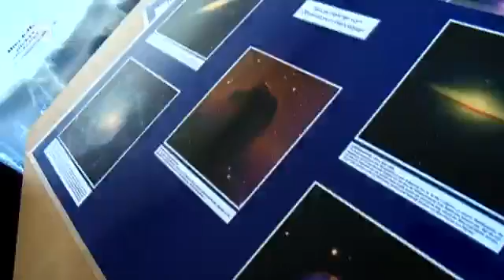Astrophysicist Patricia Schady | Tomorrow Today - Brilliant Minds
British scientist Patricia Schady works at the Max Planck Institute for Extraterrestrial Physics in Garching near Munich. Her specialist area is gamma ray bursts. They mark the death of a star and the creation of a black hole.